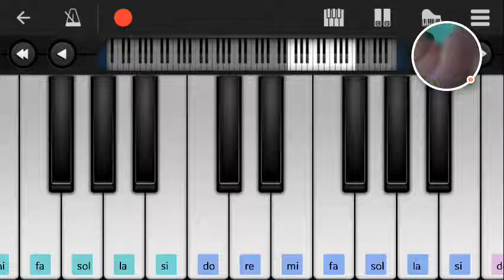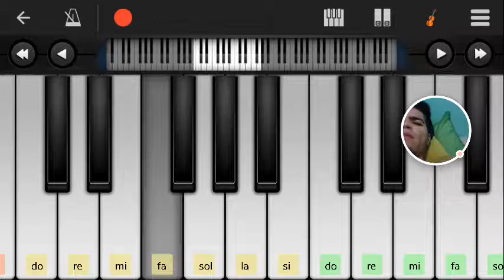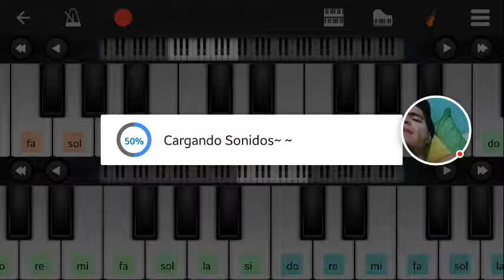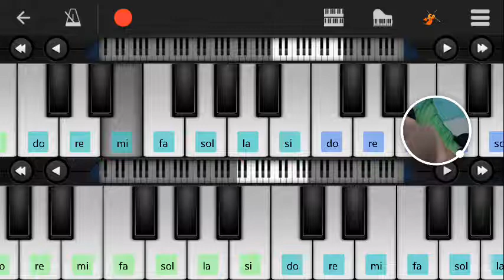Perfect Piano - 2017-04-03 gabriel pino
Perfect Piano